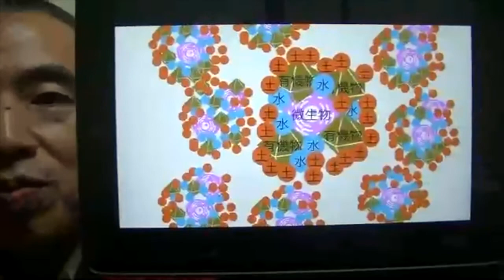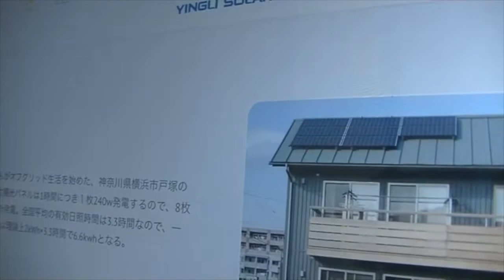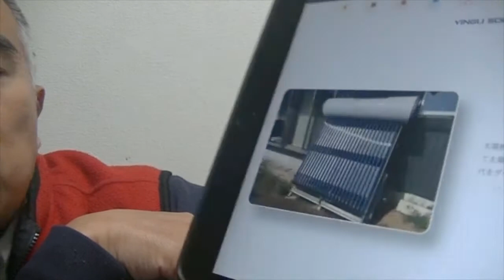自然に学ぶ、電力不足の対策は？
自然はフラクタル
小さな生命の単位が元気に活きれば、大きな生命も元気になる
中央集権、一極集中はやがて腐り、解体される
これからの社会は小さな単位で動いていく
小さな社会がうまく活きれば、大きな社会は放っておいてもうまく活きていく(^^)

「ワクチン後遺症」上映会＆アフタートーク（井上正康氏×鳥集徹氏）」開催！！
日時：令和４年４月２日（土）
　１３時～１５時　上映会
　１５時～１７時　アフタートーク（井上正康氏×鳥集徹氏）
場所：フォーラム福島
チケット：一般 1500円　高校生以下 1000円